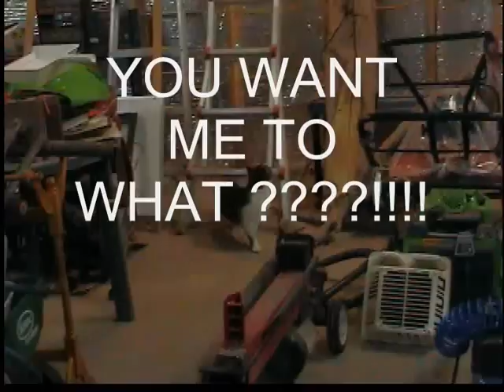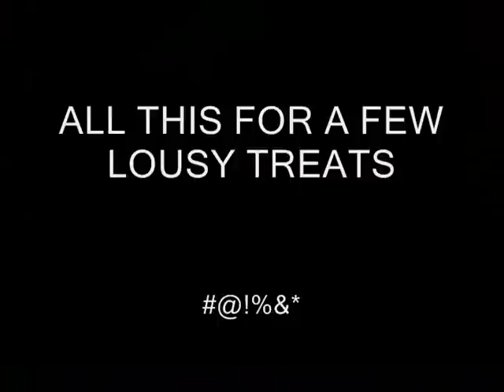ELLIOT.wmv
Elliot was blinded by a neighbor's dog but seems to do o.k. doing cat things.  He has a nasty attitude and is seldom "loveable", and does only what he wants to do when he wants to do it.  Kinda like the person you live with, maybe?  Richard Bluesman Bryant